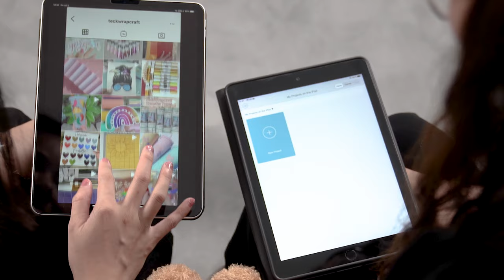Butterflies, Being Made of Mirror Chrome Adhesive Vinyl Roll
Can you believe it? These lifelike butterflies are made of Mirror Chrome Adhesive vinyl!